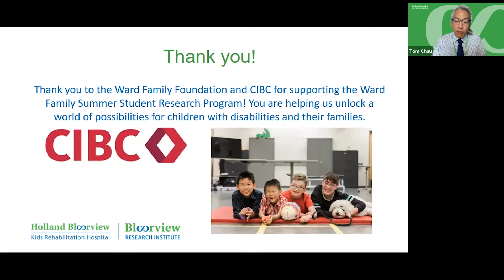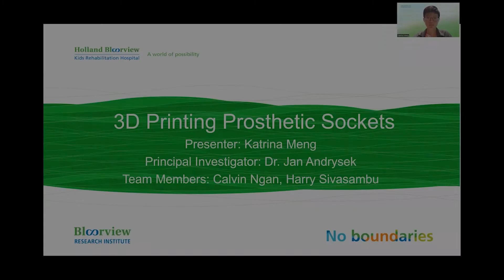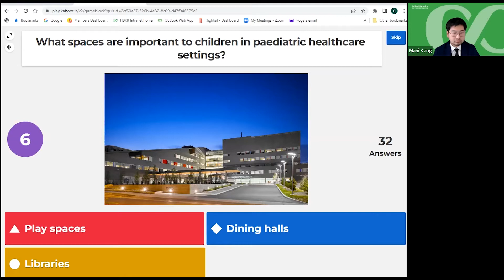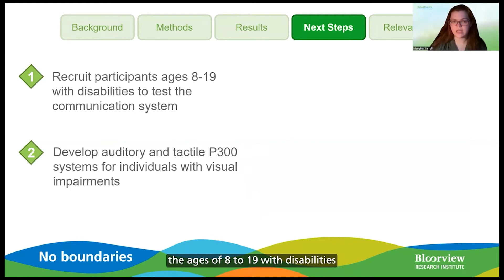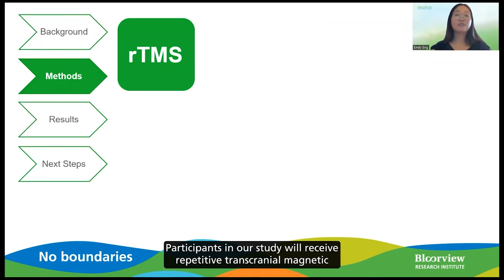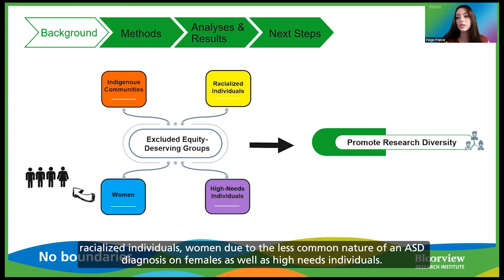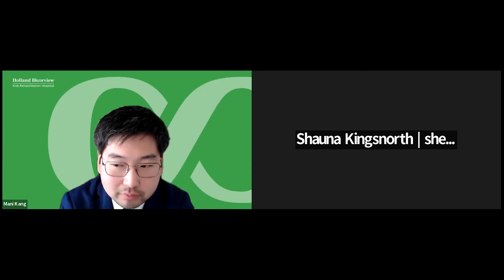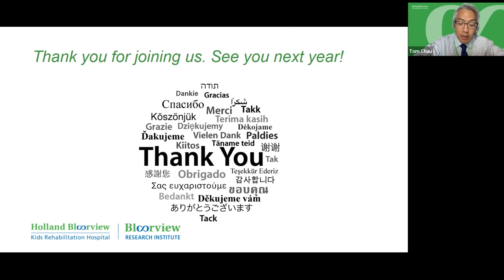Ward Summer Students Research Day 2022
The annual Ward Family Summer Student Research Program attracts students from universities from all over Canada to collaborate alongside some of the brightest minds in childhood disability research in the world. These budding young scientists are embedded in Bloorview Research Institute's research labs such as the Autism Research Centre, the CP Discovery Lab and the PRISM Lab to help researchers unlock a world of possibilities for children and youth with disabilities. The program also has two specialized student streams, the Indigenous stream and Lived Experience  streams, generously supported by CIBC.

This year we have 20 of the best and brightest undergraduate students who were selected for this prestigious program from over 1,800 applications coast to coast.
The final highlight of the program is the opportunity for these talented students to highlight their research at the annual Ward Student Research Day on July 19, 2022 and compete for the best research poster and best oral presentation. Learn more about Research Day.
The program is generously supported by the Ward Family Foundation.